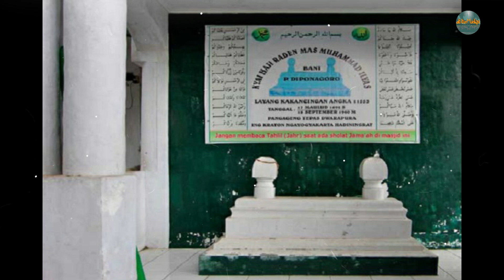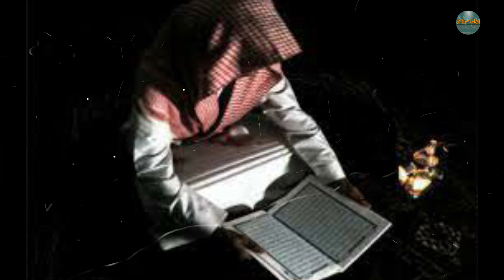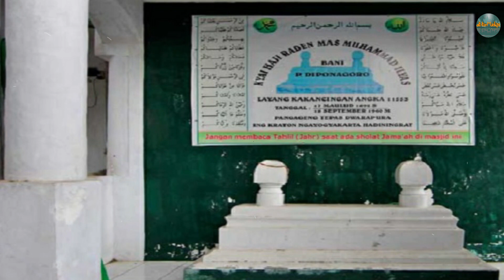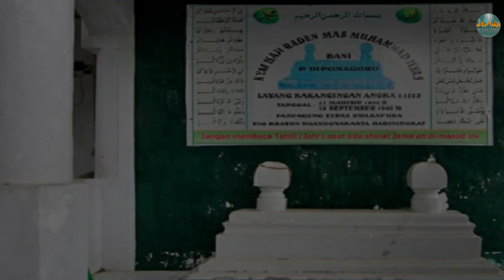KISAH KAROMAH SYEKH ABDUL MALIK !! 3 TAHUN FANA DALAM DZIKIR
Muhammad Ash’ad bin Muhammad Ilyas atau yang kerap disapa dengan panggilan Syekh Abdul Malik Kedung Paruk  lahir pada hari Jum’at, tanggal 3 Rajab tahun 1294 H atau bertepatan pada tahun 1881 M, di Purwekerto, kabupaten Banyumas, Jawa Tengah.

Secara nasab beliau merupakan keturunan Pangeran Diponegoro berdasarkan “Surat Kekancingan” (semacam surat pernyataan kelahiran) dari pustaka Kraton Yogyakarta dengan rincian Muhammad Ash’ad, Abdul Malik bin Muhammad Ilyas bin Raden Mas Haji Ali Dipowongso bin HPA. Diponegoro II bin HPA. Di Ponegoro I (Abdul Hamid) bin Kanjeng Sultan Hamengku Buwono III Yogyakarta.